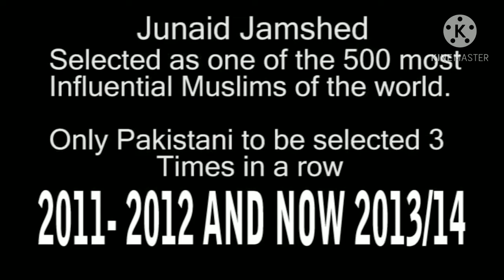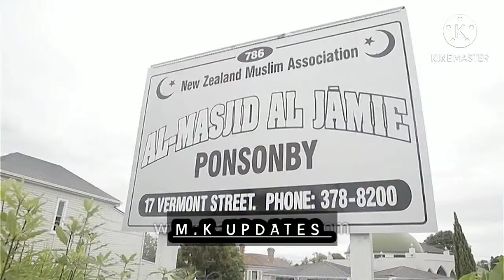Junaid jamshed beautiful naat by M.K Updates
Junaid jamshed is a great man.